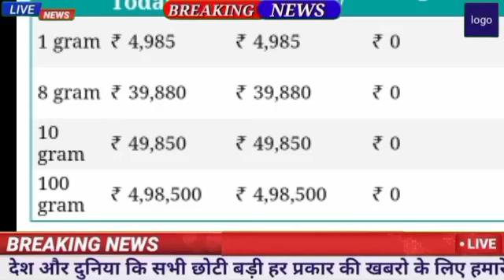আজকে এক ভরি সোনার দাম।Today Gold Price News। November Month Gold Rate।22k Gold Price।।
latest news updates
live news

t

todaybanglanewsআজ মঙ্গলবার দুপুরে ১০ জেলায় জারী করল লাল সতর্কবার্তা।West Bengal Weather Report।Wb Weather Update।।